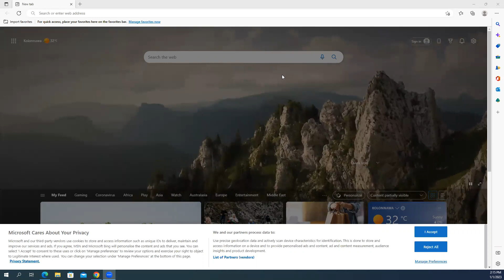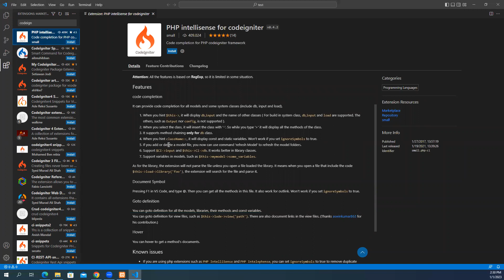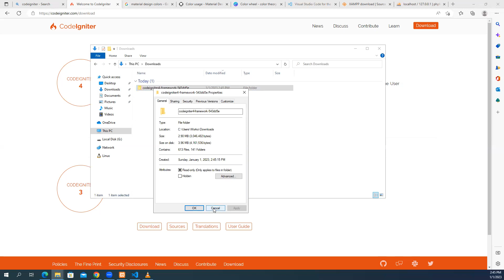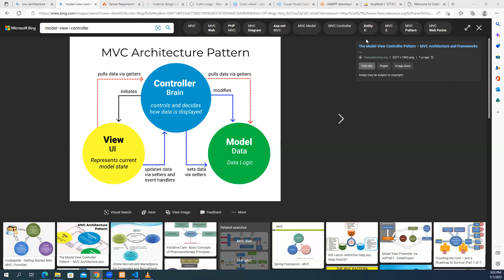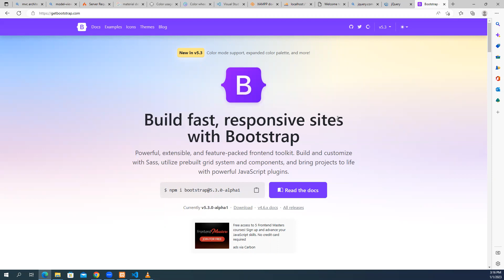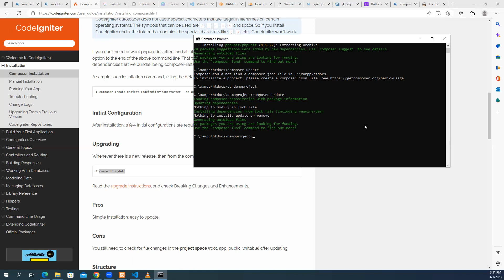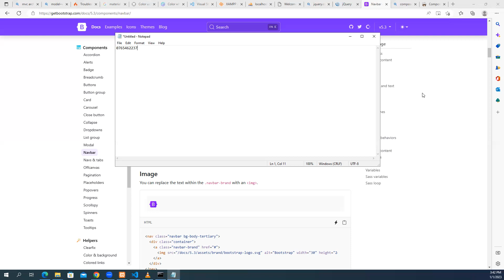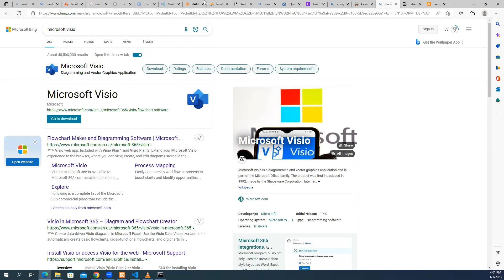BIT SEM5 Final Year Project 2022 Day 1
BIT Semester 5 Final Year Project 2022 Day 1
IT5106
Web Based Project Using Code Ignitor @wideawakesolutions9336